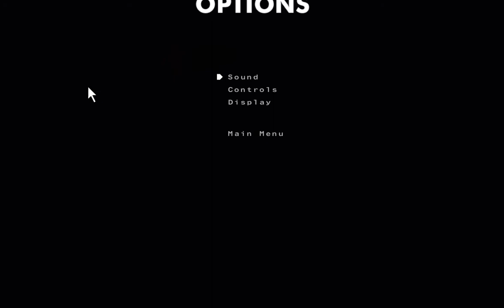[#2/2] Gravity Bone [German][HD]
► Systeme: PC
► Entwickler: blendogames
► Genre: Adventure